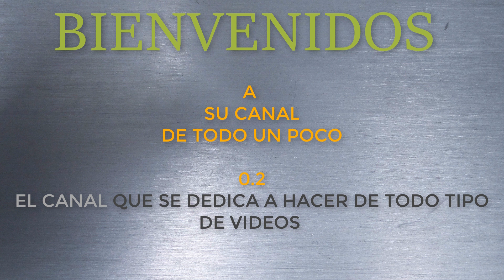CÓMO EMPEZAR A HACER EJERCICIOS CON RESULTADOS INMEDIATOS 1ERA PARTE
HOLA que tal amigos de youtube en esta ocasión les traemos un video tutorial de como empezar hacer ejercicio para estar mejor en la salud